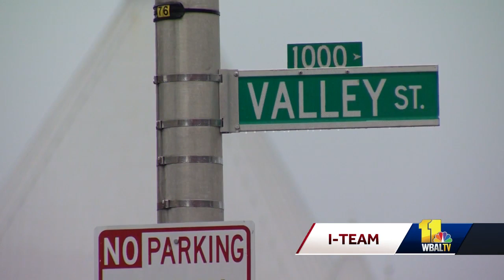Cummings wants to concentrate on youth to curb violence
Bringing down Baltimore City's murder rate is a top priority of Maryland Congressman Elijah Cummmings. With city leaders and others concerned about violence in Baltimore, he says he wants to concentrate on getting in the mindset of young people and offer them opportunities.